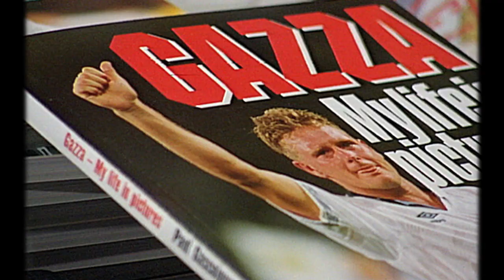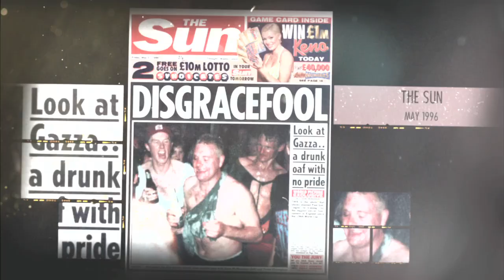Gascoigne - Official Trailer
See the trailer for Gascoigne released on the 8th June 2015 at selected Cineworld Cinemas. for more info and booking.

 footballer Paul Gascoigne talks about his life and career in this enthralling documentary. In the 1990s, Paul Gascoigne was one of Britain's premiere footballers. During his England career, he earned 57 caps and has been described by the National Football Museum as "the most naturally gifted English midfielder of his generation". Since his retirement from the game however, 'Gazza''s life has been blighted by alcohol abuse and in this captivating film from Graffiti

Wars director Jane Preston, the 47-year-old former footballer talks candidly about his life on the pitch and his battles with the bottle. The documentary also features archive material of the midfielder's heyday and interviews with family, friends and football colleagues. Too often characterised as a victim by the media, the film Gascoigne shows off a more positive side to the legendary footballer than we're used to, as he remembers his golden years on the pitch.